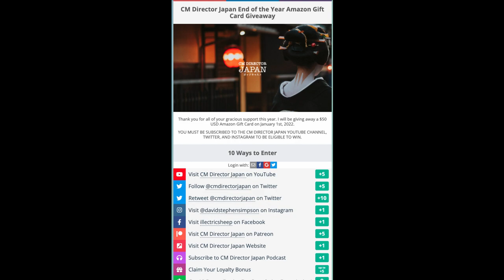Master Shot Framework - A Japan Directing Breakdown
JAPANESE STUDY [Sample]:
My eldest child graduated from the happy set that she loved so much today.
あんなに大好きだったハッピーセットを、今日、上の子が卒業しまし た。

FILMMAKING GEAR:
Fujifilm X-T3 Camera
DJI Osmo Pocket Camera
Aputure B7C Smart Light Bulbs
Audio-Technica ATR2100x-USB Cardioid Dynamic Mic